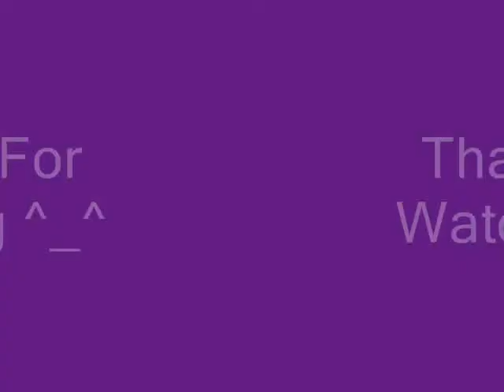Run Away (Kesh Cual)